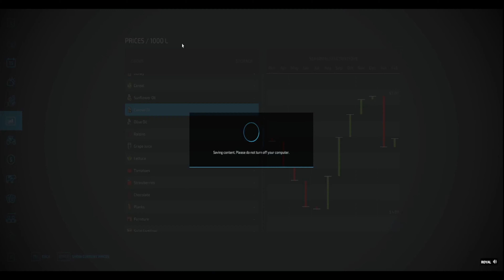Bigger is always better... I think. | $10K No Loan No Lease | Survival Challenge | FS22 EP-24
Farming Simulator 22 | Survival Challenge

Join me to see if we can survive a no loan, no lease challenge on NoMansLand in this crazy farming simulator 22 run. I hope you all enjoy the adventure.